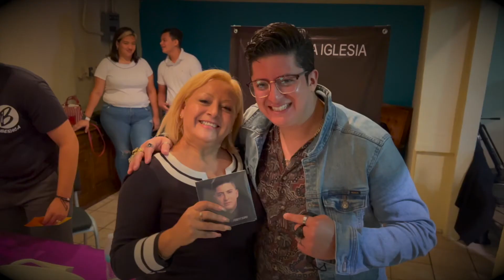🎥 RESUMEN TourIdentidad (JULIO-AGOSTO)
Visitamos Coatzacoalcos Veracruz, Reynosa y Matamoros en el Estado de Tamaulipas presentando mi álbum mas reciente (IDENTIDAD)
Agradecemos a Dios por todas sus bondades y a cada uno de los que hicieron posible poder servirles y ser de bendición a través de la música que el Señor nos ha dado.
¡GRACIAS TOTALES!

LIKE I COMENTA I COMPARTE

Estamos para servirte:
¡GRABA CON NOSOTROS!
Somos Tu Mejor Opción

·Producción Musical (SINGLE, EP y LP)
·Arreglos Musicales (TODO TIPO DE GÉNERO Y CONCEPTO)
·Musicalización y Grabación de los diferentes instrumentos
·Mezcla y Mastering
·Edición
·Spots & Jingles
·Creación de Pistas (100% originales)
·Secuencias y Multi-Track (CUALQUIER CANTANTE O BANDA)
·Composición (MELODIA Y LETRA)

CONTÁCTANOS:
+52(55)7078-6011